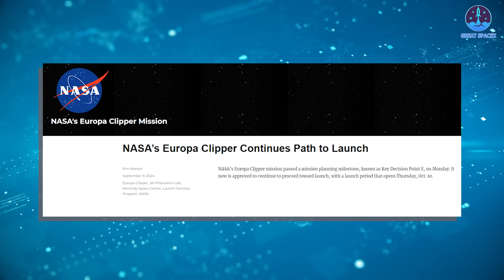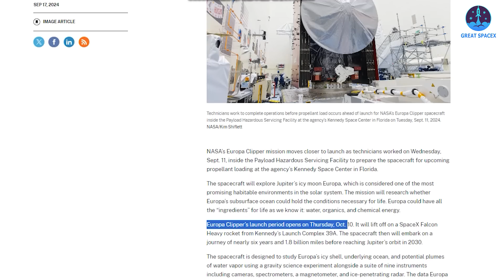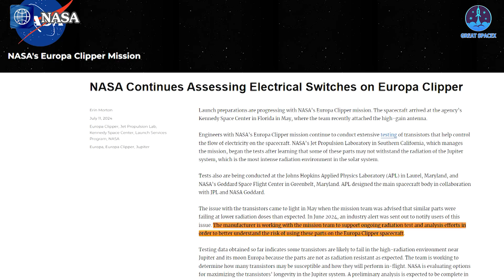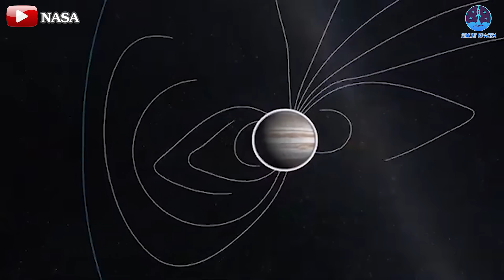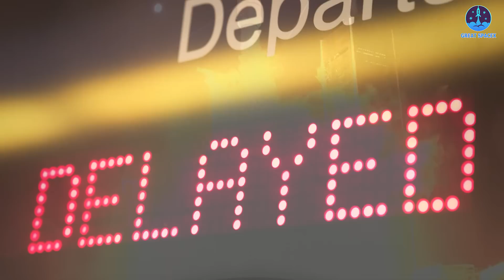Finally Happened! SpaceX's Falcon Heavy About To Launch Most Expensive Payload Ever...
00:00: Intro
00:29: Falcon Heavy payload’s progress
01:23: Its importance with NASA and SpaceX
06:33: Falcon Heavy’s future roles
Welcome back to Great SpaceX, and do we have some exciting news for you!
Despite earlier doubts, the Falcon Heavy is set to take flight once again this year. Even more significant, this upcoming mission will play a pivotal role for both NASA and SpaceX in the years to come.
When is this highly anticipated flight scheduled, and why is it so critical?
All will be revealed in today’s episode!
Two months ago, we discussed the possibility that Falcon Heavy might not fly again this year due to payload complications, which could have resulted in only one launch for the rocket in 2024. Fortunately, that scenario has been avoided.
In the latest update, the payload for Falcon Heavy's second mission this year received positive news. NASA's Europa Clipper probe officially passed a crucial technical review called Key Decision Point E (KDP-E) on September 9, verifying its readiness for launch.
With this milestone, the Europa Clipper’s launch schedule for this year has been confirmed. The team will now focus on final preparations leading up to the launch, which is set for October 10 from Kennedy Space Center, Florida. Quite a meaningful date, wouldn’t you say?
SpaceX has assigned three boosters for this mission: B1090 as the core booster, and B1064 and B1065 as the two side boosters.
This return is monumental for both NASA and SpaceX, underscoring the continued collaboration between these two entities in pushing the boundaries of space exploration.
For NASA, the Europa Clipper mission is a cornerstone in its broader scientific exploration of the solar system, particularly in its search for life beyond Earth. Europa, one of Jupiter’s largest moons, has long fascinated scientists due to its potential to harbor a massive liquid water ocean beneath its icy surface. Water is a critical ingredient for life, making Europa one of the most promising destinations in our quest to answer whether life exists elsewhere in the universe.
The mission’s success is not just about reaching Europa—it’s about collecting vital data that could redefine our understanding of habitable environments beyond Earth. However, the journey to Jupiter’s system is daunting, with the spacecraft not expected to arrive until 2030. This long journey makes the timing of the launch critical. Any delay could disrupt the entire timeline, impacting future exploration milestones. Thus, launching on schedule is paramount to ensure that NASA achieves its exploration goals in a timely manner.